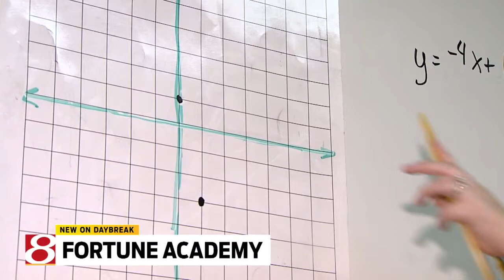Fortune Academy -- Part 4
Wolfsie wraps up his report.